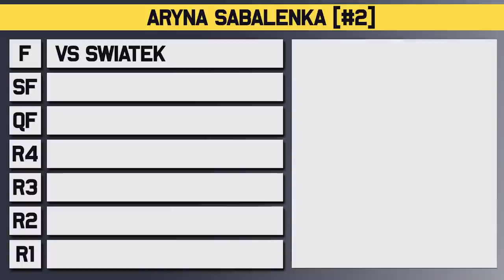Iga Swiatek vs Aryna Sabalenka | Madrid Open 2023 Final | Tennis Talk Preview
Iga Swiatek will take on Aryna Sabalenka in the Final at the WTA Madrid Open for 2023. Swiatek has looked better with each match while Sabalenka took out Sakkari in the last round. Who will win the title?

0:00 | Intro
0:08 | Aryna Sabalenka
1:06 | Iga Swiatek
2:03 | Head to Head
2:12 | Keys to the Match
2:38 | Prediction